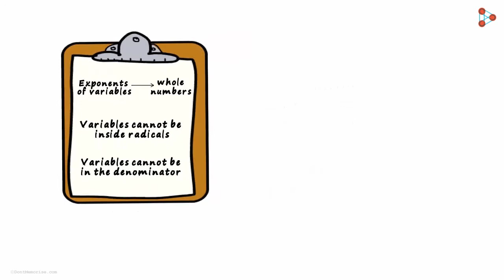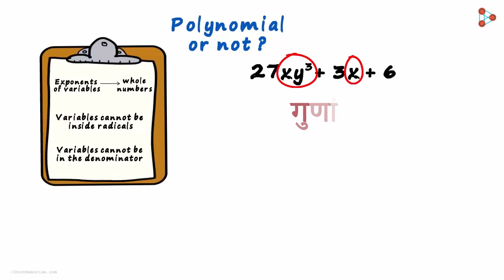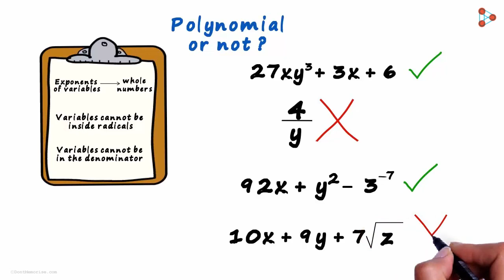Polynomials - Lesson 04 | Polynomial or Not? - Examples - in Marathi (मराठी मध्ये)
Examples of Polynomials. Watch this video to know more...